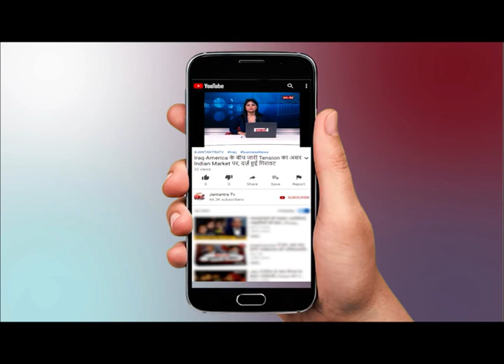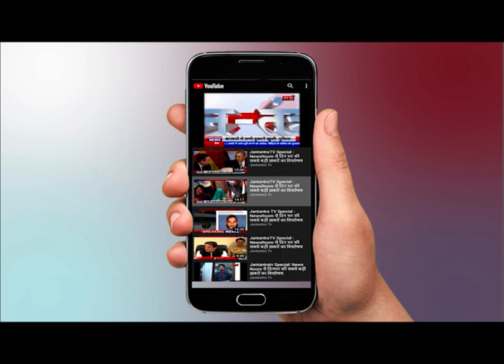REPORTER LIVE : दिनभर की बड़ी खबरें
WATCH REPORTER LIVE : दिनभर की बड़ी खबरें  ON JANTANTRA TV